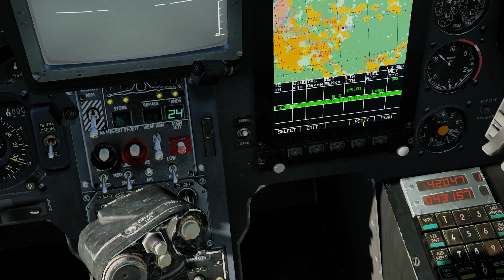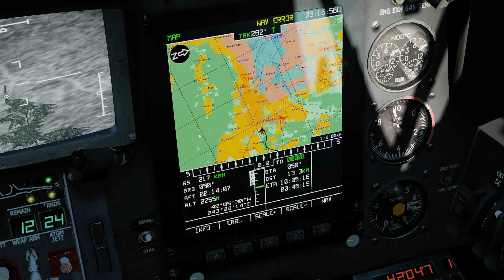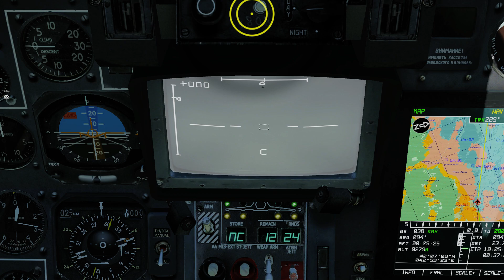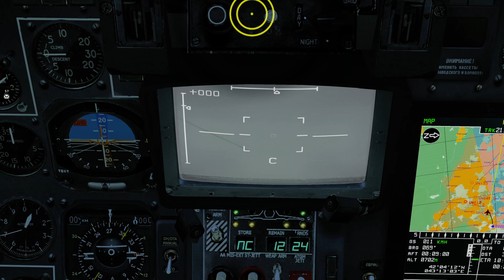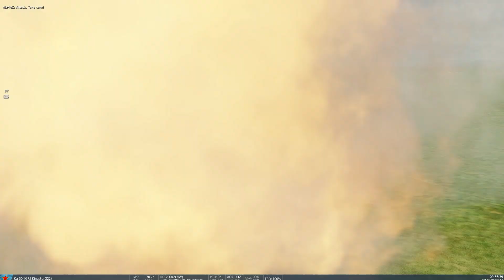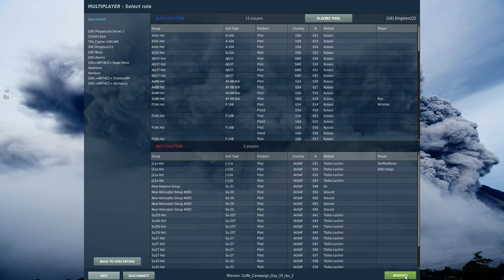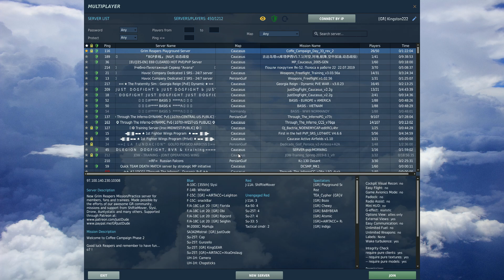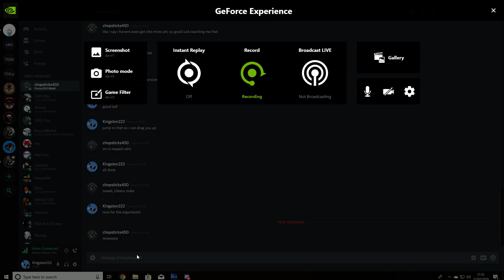Grim Reapers KA-50 Redfor!!! incoming!!!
Playing in the KA50 trying to get close to blue units, when some pesky blue cap fighters spoil all the fun!